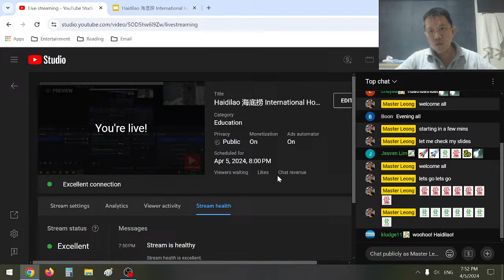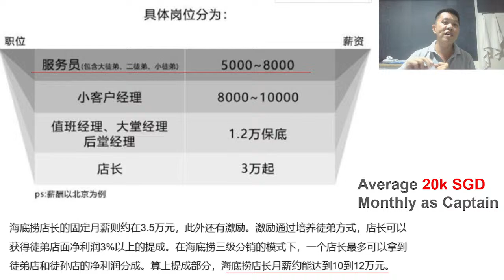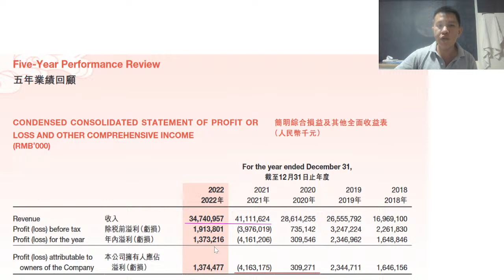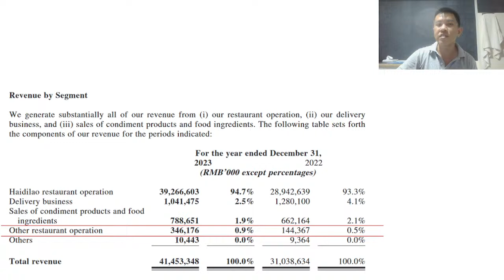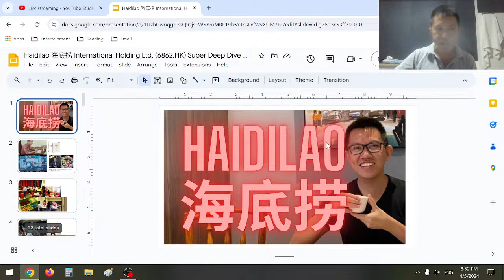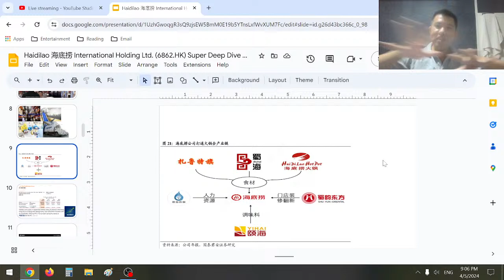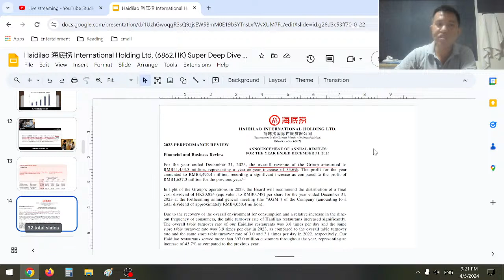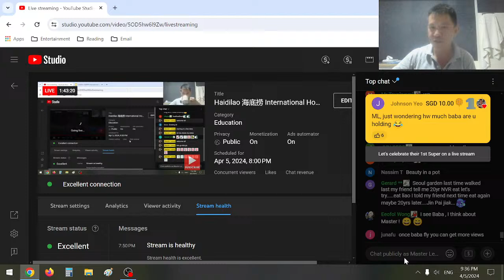Haidilao 海底捞 International Holding Ltd. (6862.HK) Super Deep Dive Stock Analysis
5:25 Lets Go Lets Go